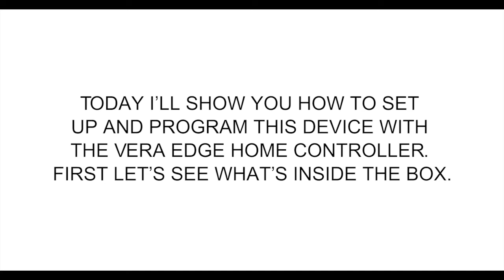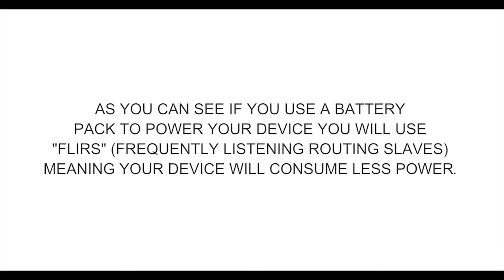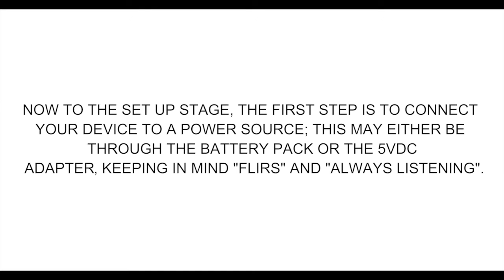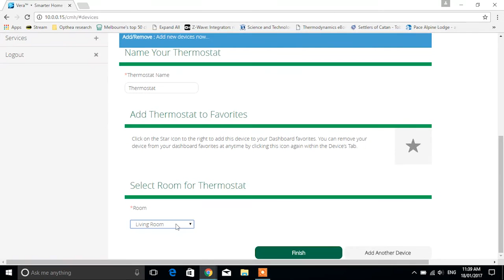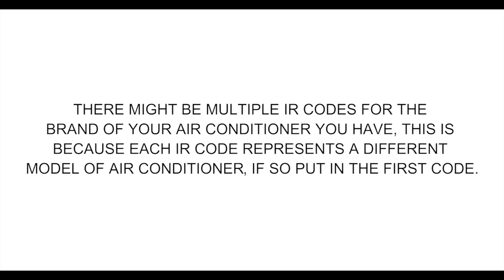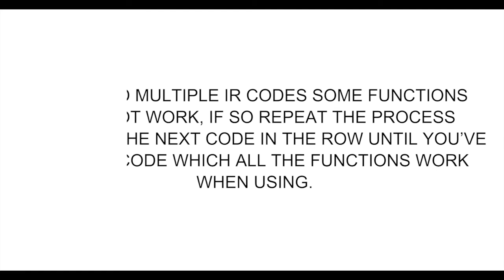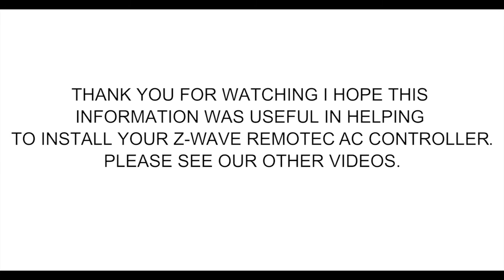Z-Wave IR Remotec ZXT-120 AC Controller video user manual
This video uses annotations, please use a computer when viewing and turn on annotations.